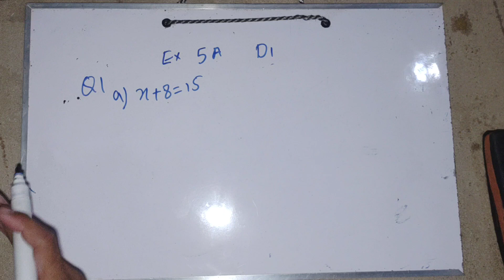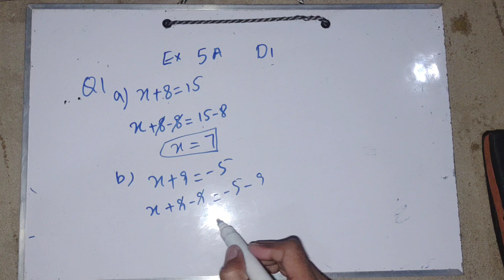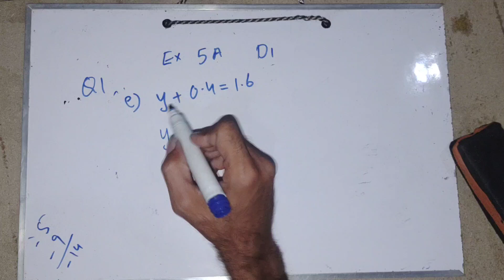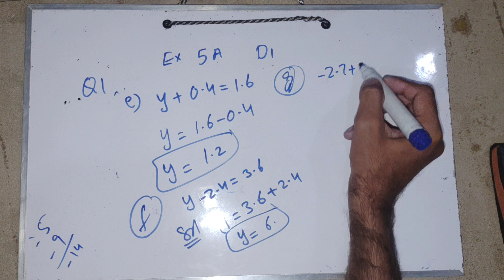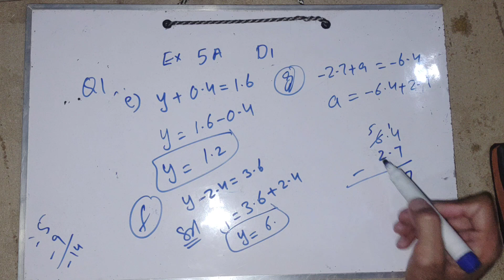Exercise 5a Question no 1 D1 Math Oxford New Syllabus Book 1 | Chapter 5 | Linear Eq & Inequalities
Exercise 5a Question no 1 D1 Math Oxford New Syllabus || Chapter 5 || Linear Equations And Simple Inequalities.